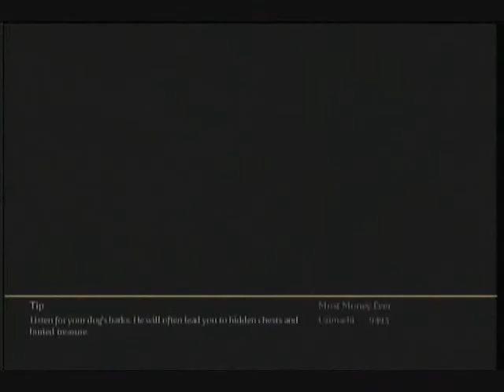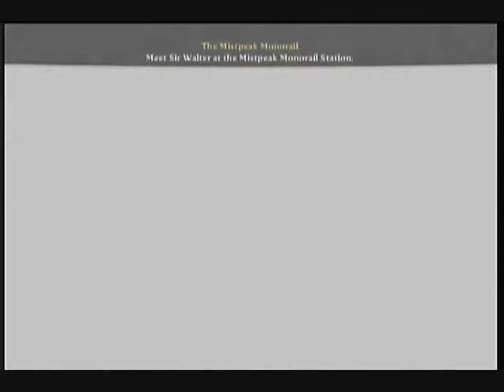Let's Play Fable 3 Part 10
Here I decide to help some people in sidequests, also we have a special guess, RAIN.